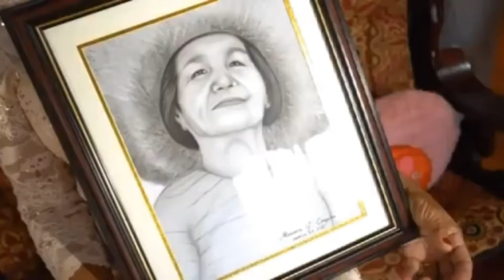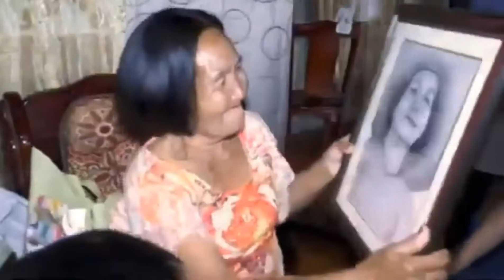April 8, 2021